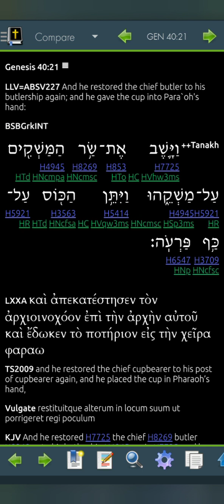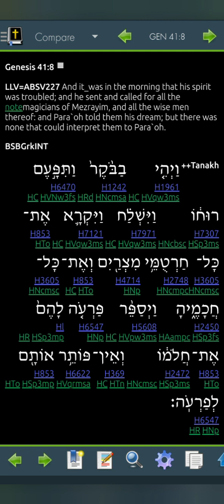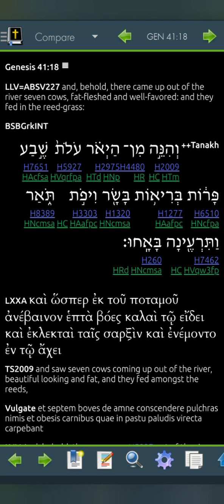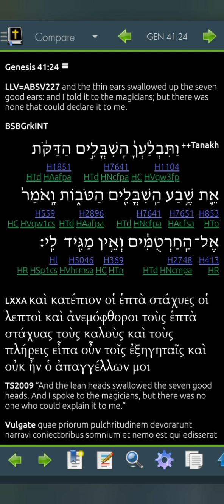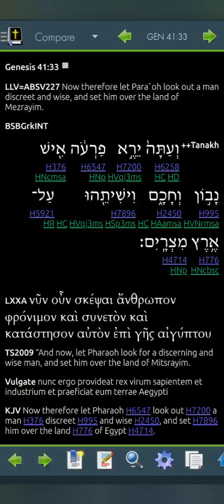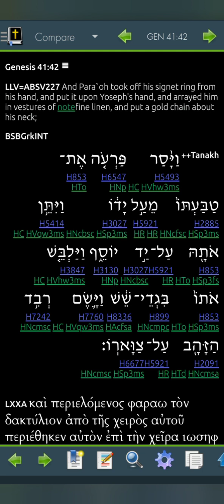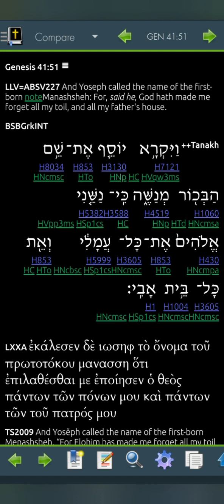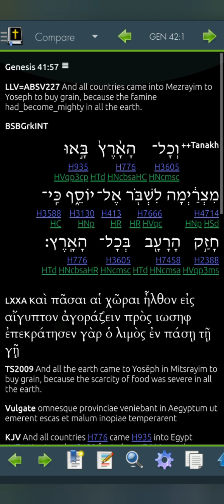Genesis 41 LLV227 for 2023 (Read Me The Bible, Garth.)